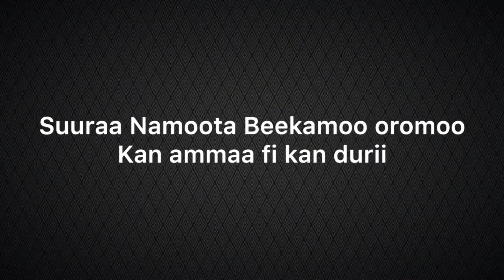Suuraa Ammaa Vs Suuraa Durii _ part 1 | Jawar Mohammed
vidiyoon kun suuraa namoota beekamoo oromoo kan ammaa fi kan durii kan of keessatti qabatedhaa

Suuraa vidiyoo keessa jiruu tartibaan
1. dr naafyaad getuu (nafyad getu)
2. guyyoo waariyoo
3. Atileetii daraartuu tulluu
4. mansuur jamaal
5. Jawaar mohaammed (jawaar mahammad)
6.dr alii birraa
7. dr abiy ahimad
8. artist taadalaa gammachuu
9. atileetii xiruunesh dibaabaa
10. artistii andualem gosaa

Tekoo Oromo Vlogs